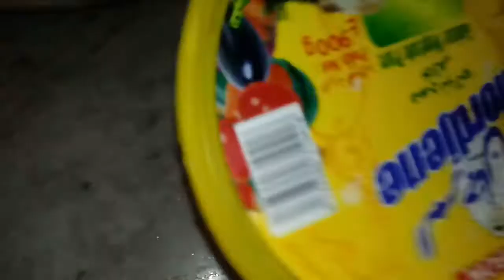صبيحة معانا غراتان سلق👍😘 و السردين😍 روعة 😛جوزوا خواتاتي💞